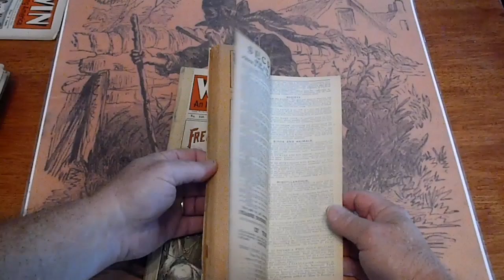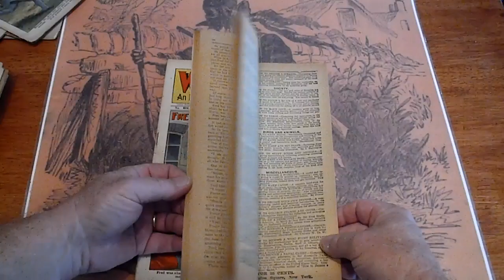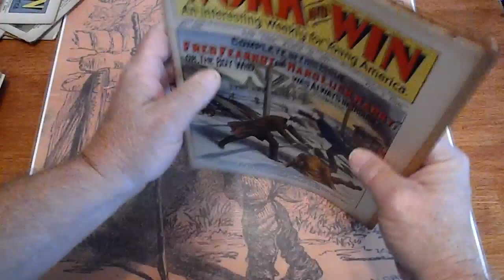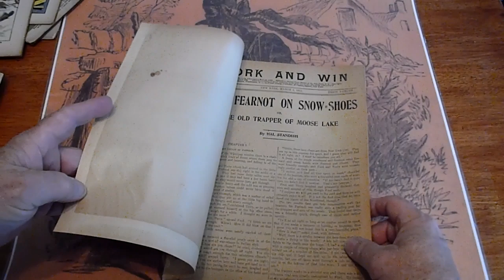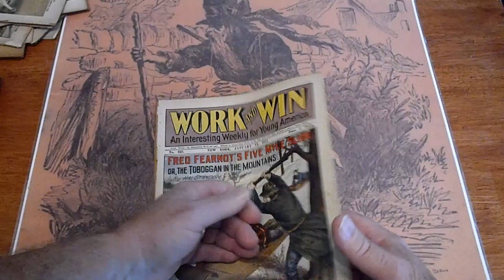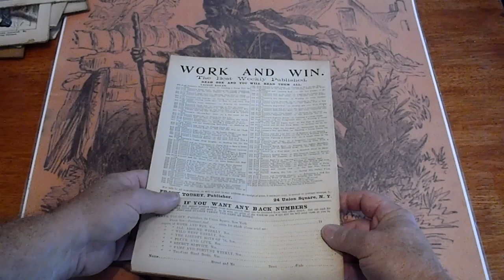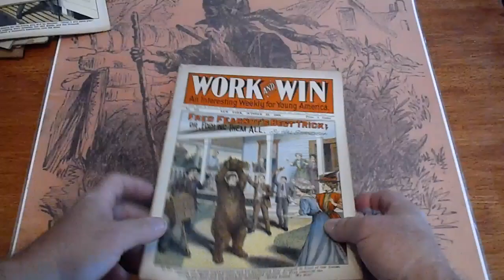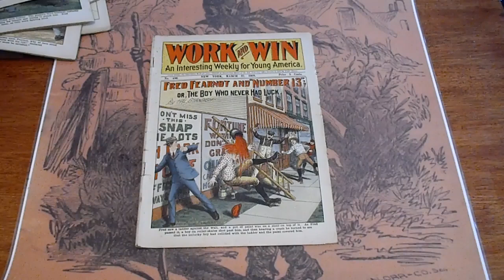25 WORK AND WIN WEEKLY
25 WORK AND WIN WEEKLY